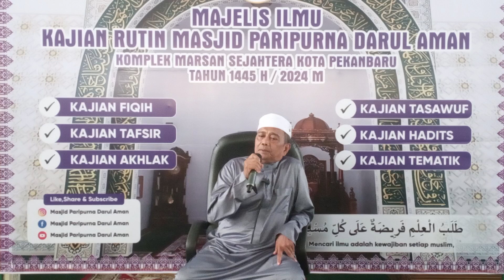Muhasabah Di Akhir Tahun || Ust. M. Nur Burhan M. Pd || Kultum Qobla Zhuhur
Alhamdulillah video terbaru dari YouTube channel Masjid Paripurna Darul Aman telah diupload.

Baarakallahu fiikum. Jazakumullahu Khairan.